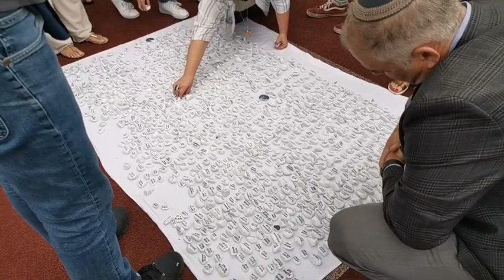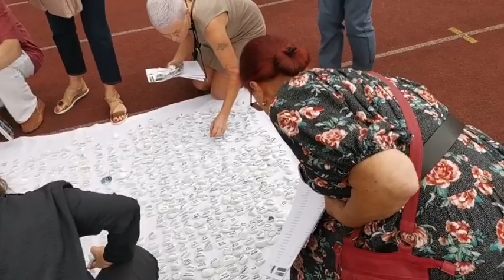30.09.2022 Stadion w Nowym Targu - odczytanie imion i nazwisk ofiar Zagłady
Uroczyste odczytanie imion i nazwisk ofiar Zagłady na stadionie w Nowym Targu w Miejscu gdzie doszło do koncentracji selekcji społeczności żydowskiej Podhala przed deportacją do obozu zagłady w Bełżcu